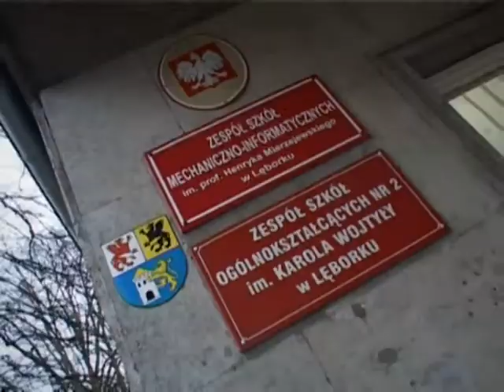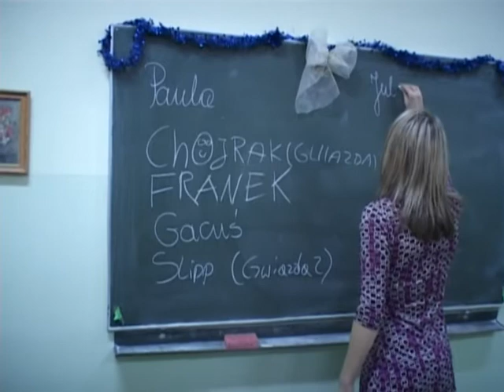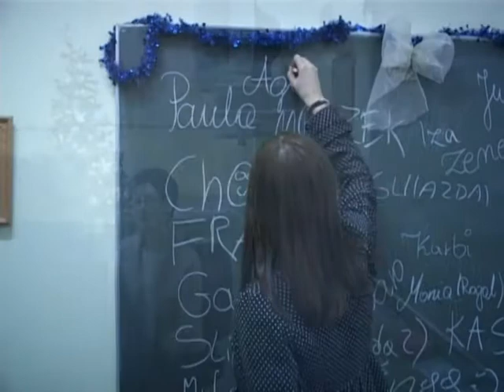LO 2 Lebork Prezentacja Klasy IIID